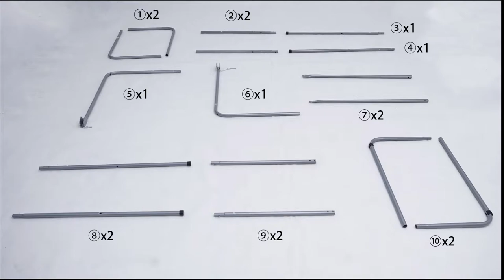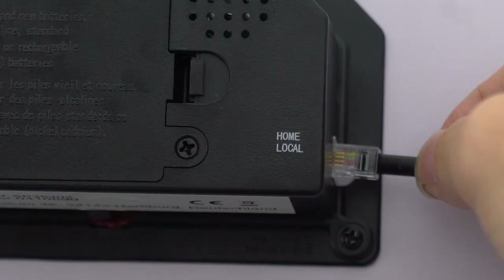SP35202 Installation Video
Indoor Double Electronic Basketball Game with 4 Balls
This double shot electronic basketball game will bring fun to your home.